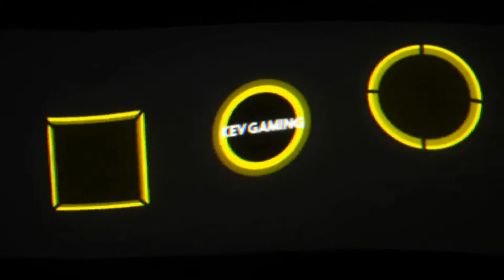GTA V Online #98 Der Knaller